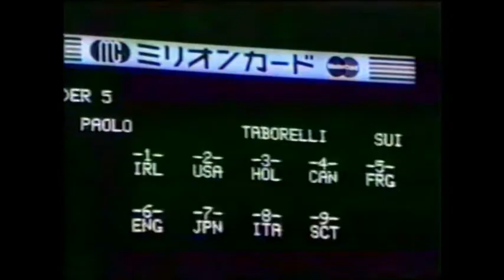Mondial 1988 - Senior Men - 5 - Paolo Taborelli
Championnat du Monde de Twirling Bâton 1988
Nagoya (Japon)
Catégorie Senior Men
5ème : Paolo Taborelli